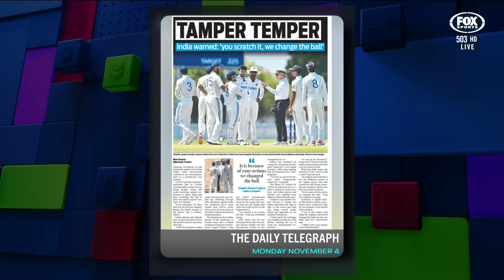Did India's power allow them to avoid a penalty for ball tampering and dissent?🤔 I Fox Cricket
Was India A shown leniency by Cricket Australia after being cleared of ball tampering allegations due to their immense power in world cricket?